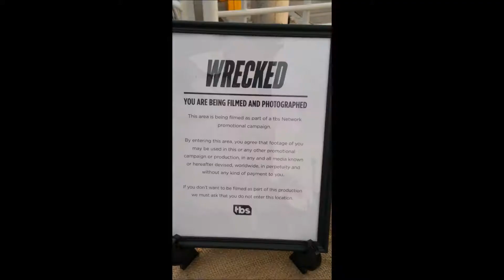Taming the Bull